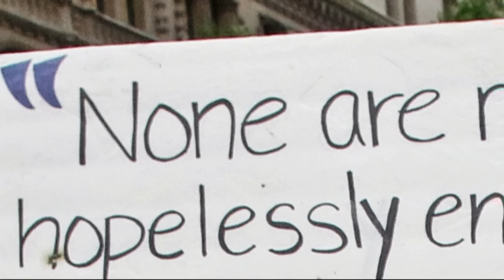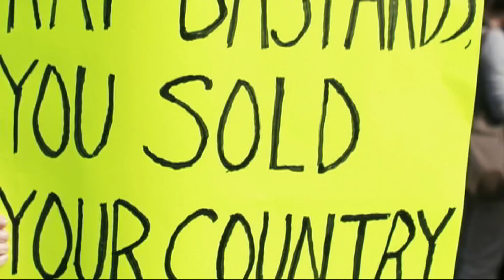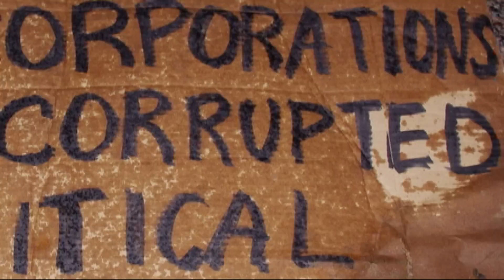Occupy by Eli's Femur Bone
Recognition of the valiant Occupy Protesters. Imagry from multiple, free sources. Music by Eli's Femur Bone.